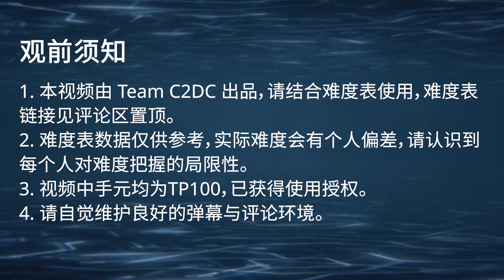Top 50 Most Difficult Songs in Cytus II 2.9 (Part 2)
Please note that the version is 2.9. Chapter Vanessa and later songs are not included. Sorry for uploading this too late.
Correction: The color of GLITCH 14 in Happiness Breeze is wrong.